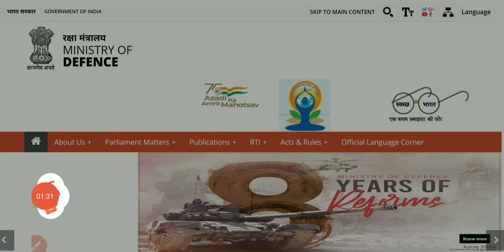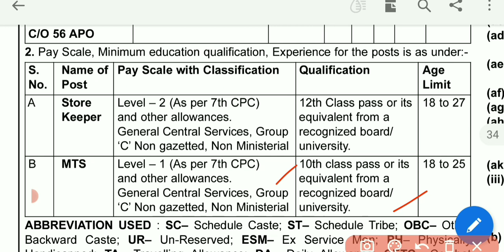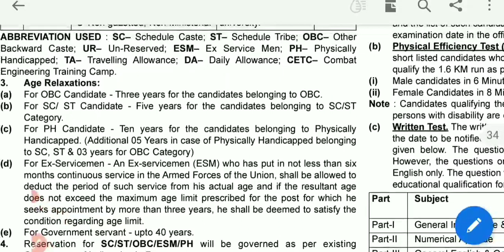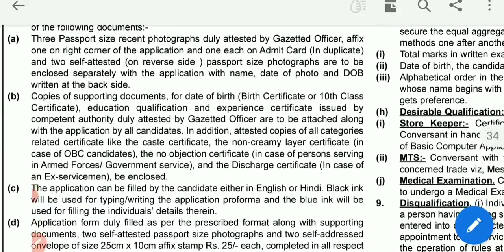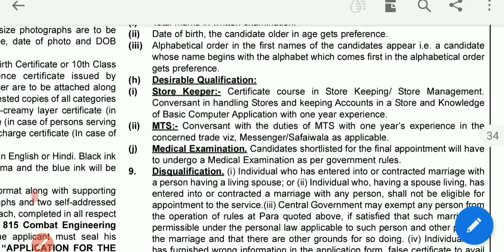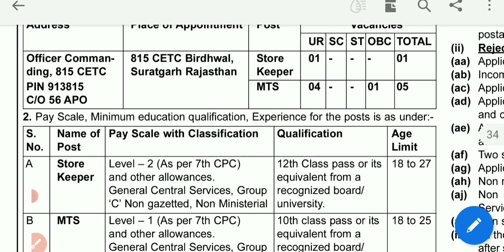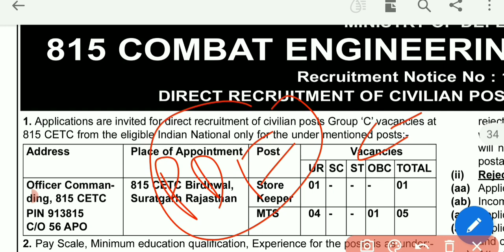815 Combat engineering training camp mts, storekeeper vacancy 2022 | offline form | full details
815 Combat Engineering training Camp Vacancy 2022 ( offline form)

qualifications :-  10th or 12th Pass

storekeeper vacancy 2022
new govt job vacancy 2022
lastest govt job vacancy 2022
10th pass government job recruitment
12th pass govt job recruitment 2022
offline form recruitment 2022
ministry of defence new vacancy 2022
815 combat training camp new vacancy
815 training camp mts vacancy 2022
815 training camp storekeeper vacancy 2022
815 combat engineering training camp offline form mts storekeeper vacancy 2022

GS Lucent Book 2022 Edition ⬇⬇⬇⬇⬇⬇
( Hindi Medium)